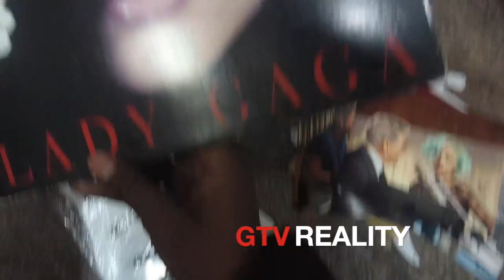Lady Gaga says she loves GTV Reality, "Sell the SH*T out of this!"